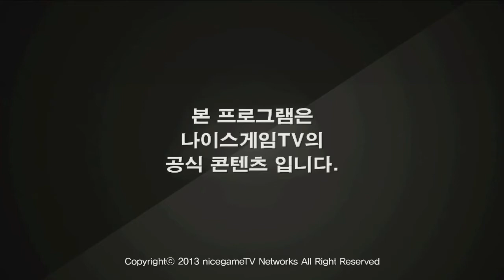130625]GIGABYTE NLB 16강 A조 1일차 Team alienware vs F1 1경기 1